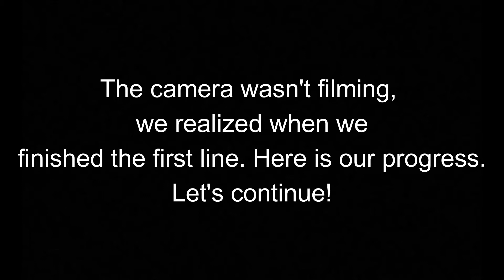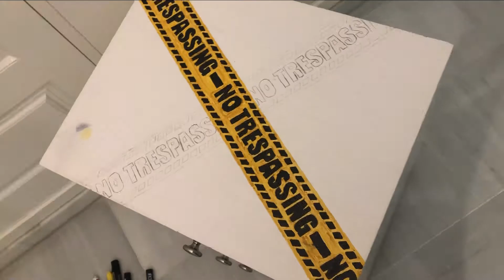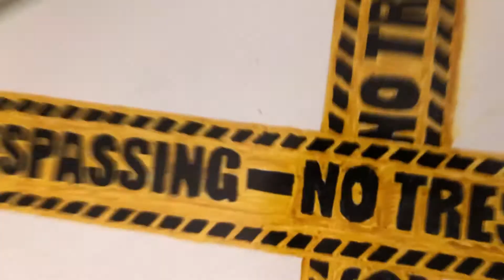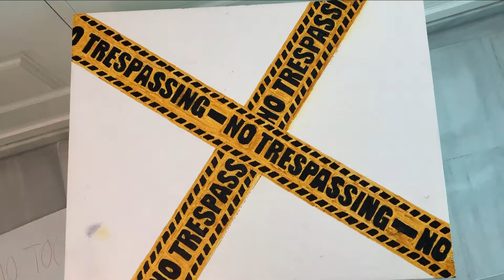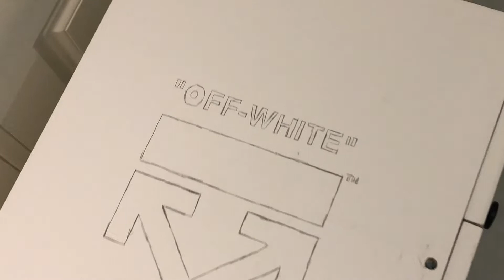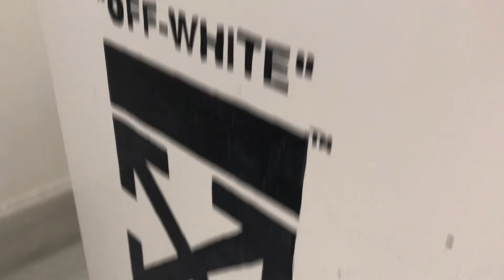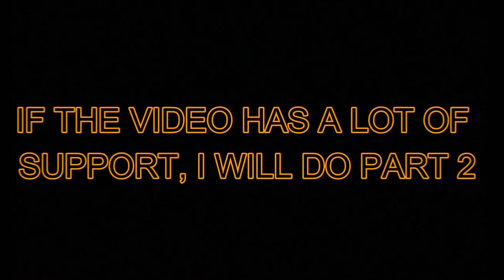CUSTOMIZING TABLE | Off White X Police Line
It took 2 months to finish... but I think it was really worth it